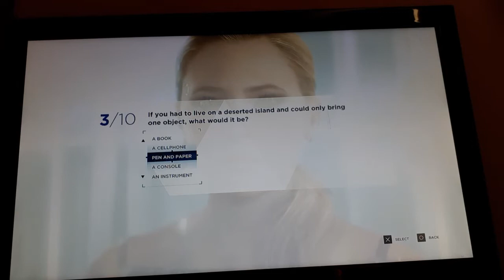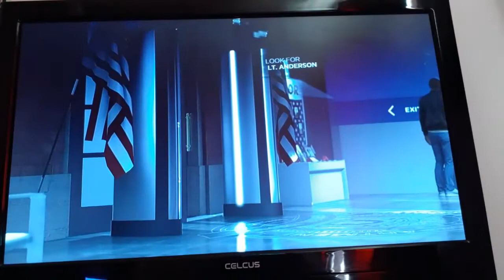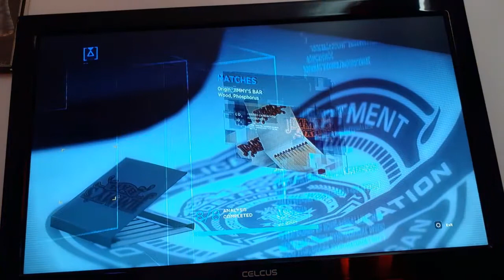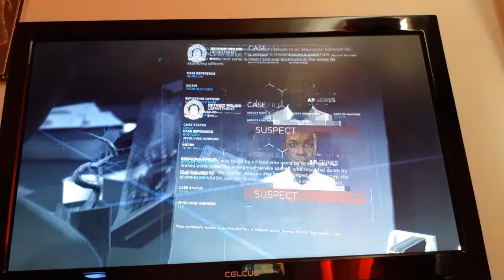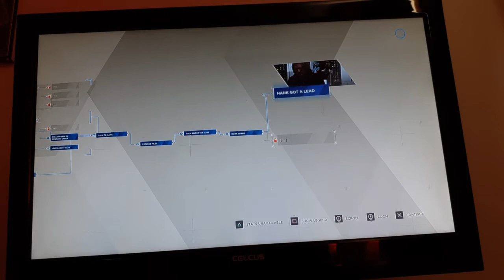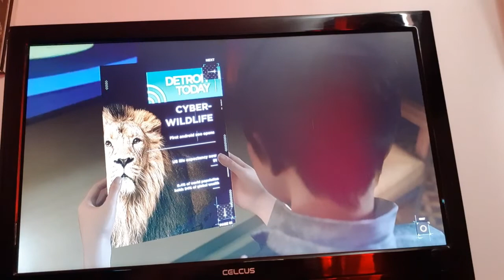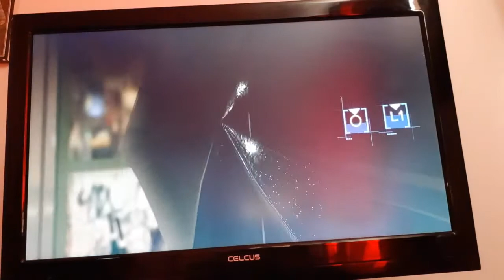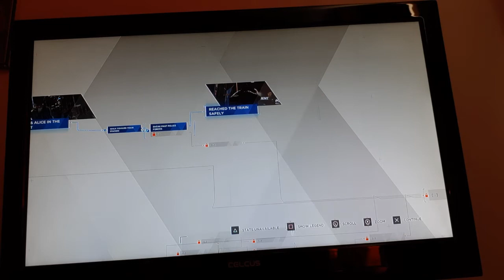Detroit Become Human Playthrough Part 6 Connor's New Assignment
Part 6 of my Detroit Become Human Playthrough sees Kara and Alice flee from Connor who has been given a new deviant case. Enjoy Guys!